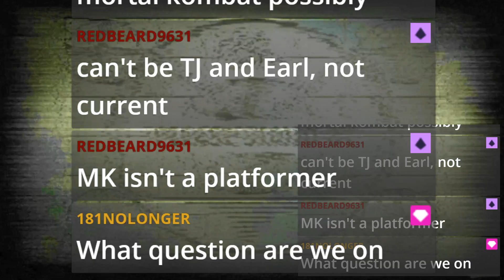Sim City - Classics Lounge